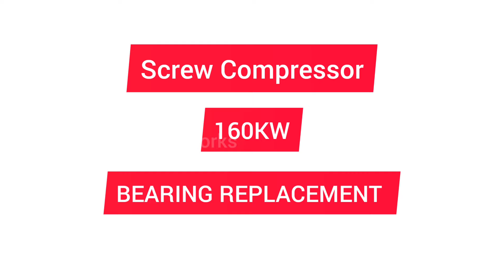On-Site Service Screw Compressor Motor 160KW.